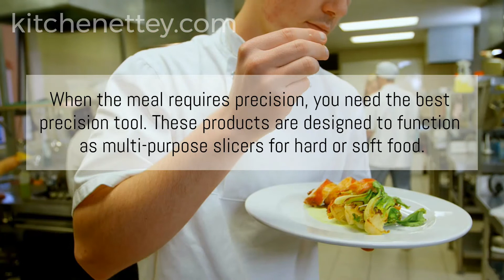Slicers: Mandoline Slicer for Food and Vegetables -VEKAYA